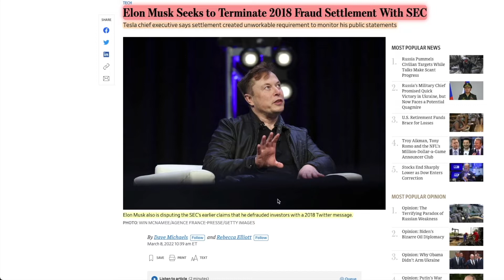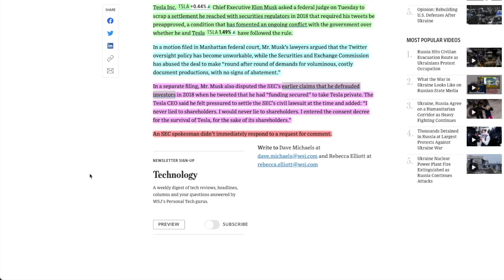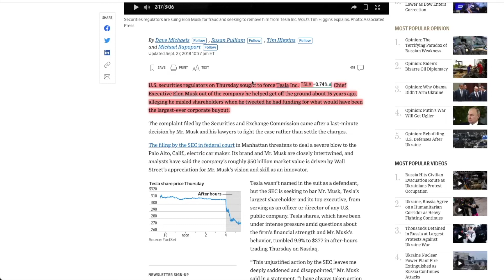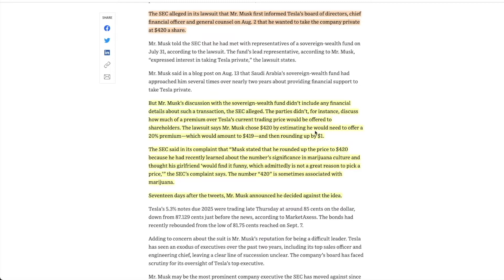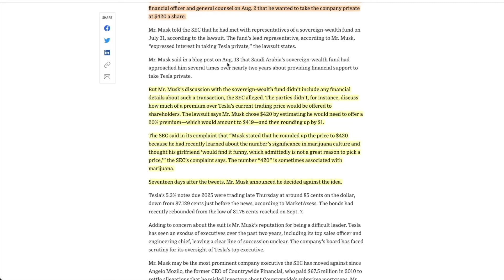Elon Musk vs SEC: Tesla CEO Seeks to Terminate Fraud Settlement Regarding His Tweets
Tesla CEO, Elon Musk, claims that the SEC settlement created an unworkable requirement to monitor his public statements.
Elon Musk asked a federal judge on Tuesday to dissolve a settlement he reached with the SEC securities regulators in 2018 that required his tweets be pre-approved, a condition that precipitated a continuing conflict with the SEC regarding whether he and Tesla (TSLA)  have followed the rule.

Video Timeline:
00:00 - Intro
00:30 - Elon Seeks to Terminate SEC Fraud Settlement
01:55 - Background of Elon SEC Fraud Settlement
03:00 - Elon Trolls the Market with 420
04:08 - Analysis of Settlement
05:00 - Analysis of Elon Re: DOGE, BTC
05:20 - SEC Lack Jurisdiction?  FTC Jurisdiction?
06:00 - Final Thoughts